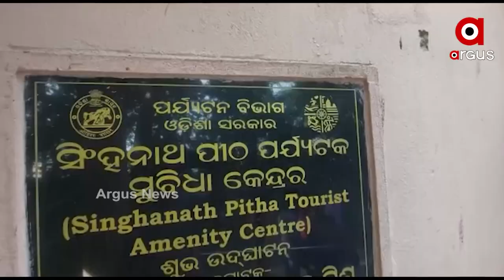ଜରାଜୀର୍ଣ୍ଣ ଅବସ୍ଥାରେ ପଡି ରହିଛି କଟକ ବଡମ୍ବାର ସିଂହନାଥ ପୀଠ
ଆଲୋକୀକରଣ, ପାନୀୟଜଳ ଓ ସୁରକ୍ଷା ନଥିବାରୁ ମୁହଁ ଫେରାଉଛନ୍ତି ପର୍ଯ୍ୟଟକ । ସ୍ଥାନୀୟ ବିଧାୟକ ଦେବୀ ମିଶ୍ର ପର୍ଯ୍ୟଟନ ମନ୍ତ୍ରୀ ଥିବା ବେଳେ ଏହାକୁ ପର୍ଯ୍ୟଟନ ସ୍ଥଳୀର ମାନ୍ୟତା ଦେବାକୁ ଘୋଷଣା କରିଥିଲେ । ତଥାପି ଏଠି ବିକାଶ ଦିଗହରା